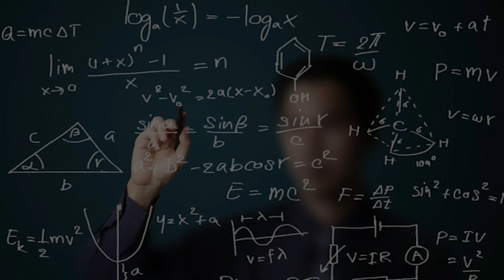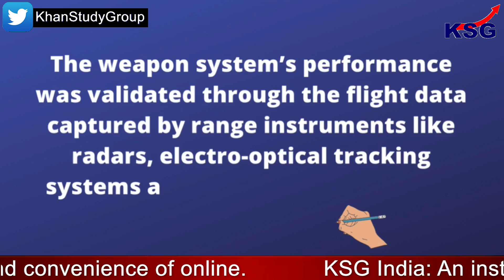India successfully test-fires army version of MRSAM missile system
MRSAM successfully test fired

GS Paper - 3 (Defence Technology)

The Army version of the next-generation medium-range surface-to-air missiles (MRSAMs), developed jointly with Israel to destroy hostile aircraft, helicopters, cruise missiles and drones at a range of 70-km, was tested twice from the Chandipur integrated test range off the Odisha coast on 27 March 2022.

Topics Covered -
first launch was to intercept a medium-altitude target
The missiles intercepted the aerial targets
The Army’s MRSAM system, which was tested in a deliverable configuration
the Navy and IAF have begun inducting their MRSAMs
The three DRDO-IAI projects were inked
The flight tests of the MRSAM, developed jointly by DRDO and Israel Aerospace Industries
multiple targets at ranges up to 70 km
missile is powered by an indigenously developed rocket motor and control system

Time Code -
00:03 - first launch was to intercept a medium-altitude target
00:18 - The missiles intercepted the aerial targets
00:38 - The Army’s MRSAM system, which was tested in a deliverable configuration
01:10 - the Navy and IAF have begun inducting their MRSAMs
01:29 - The three DRDO-IAI projects were inked
01:40 - The flight tests of the MRSAM, developed jointly by DRDO and Israel Aerospace Industries
01:58 - multiple targets at ranges up to 70 km
02:12 - missile is powered by an indigenously developed rocket motor and control system